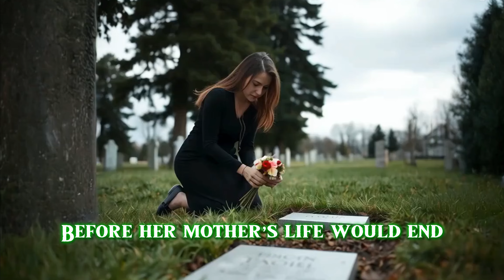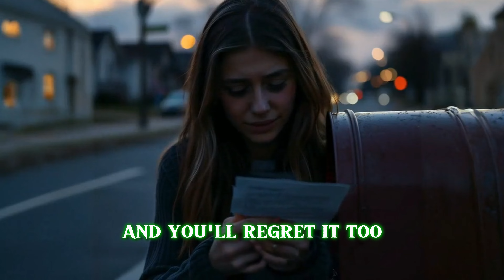Too Late for Sorry: A Heartfelt Song About Lost Time and a Mother’s Love | Original Lyrics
This original song tells the poignant story of a daughter who, in her youth, became rebellious and distanced herself from her single mother. Consumed by anger and pride, she ignored her mother's calls and messages, pushing away the one person who loved her unconditionally. As time went on and years passed, life moved forward, but the distance between them grew.

The song takes us on a journey through the daughter’s reflections—how she remembers the happy times, the moments of love and care that she took for granted. When she finally receives news that her mother is terminally ill and in the hospital, she rushes back, but it's too late. The guilt and remorse she feels linger as she kneels by her mother’s grave, wishing she had been brave enough to reconcile earlier.

In her grief, the daughter whispers prayers, begging for a sign that her mother can hear her, that she might find peace. This song is a powerful reminder to cherish the love we have, to set aside pride and anger, and to make amends before it’s too late.